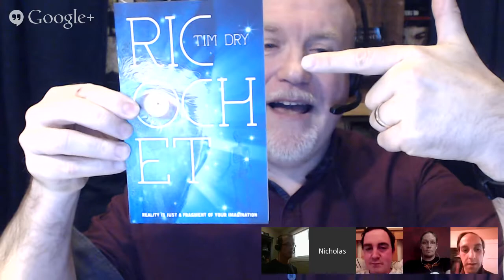Original vs Remake : The Fly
"Help meee!" My thanks to the gentlemen who joined the discussion on the two films based on the story of the same name by French-born author George Langelaan [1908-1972]. You can read the original short story

'The Fly' (1958) starring David Hedison, Patricia Owens and Vincent Price and the remake (1986) 'David Cronenberg's The Fly', starring Jeff Goldblum and Geena Davis. "No. Be afraid. Be very afraid."

A note from Don about one of his comments: "The Nightmare on Elm St. 4 reference was wrong, the one I was thinking of (and shame on me for even daring to mix these two) was 'Little Monsters', where Howie Mandell's character "Maurice" turns the TV on in the closet the first time Fred Savage's character "Brian" traps him from going back under the bed!! The Nightmare 4 bed sequence, it was War of the Worlds on the TV."